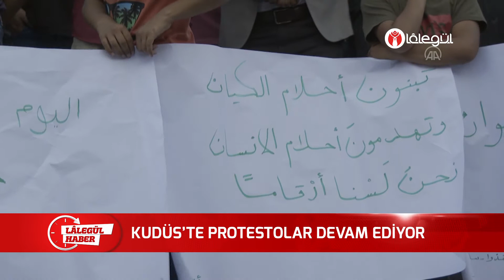KUDÜS'TE PROTESTOLAR DEVAM EDİYOR